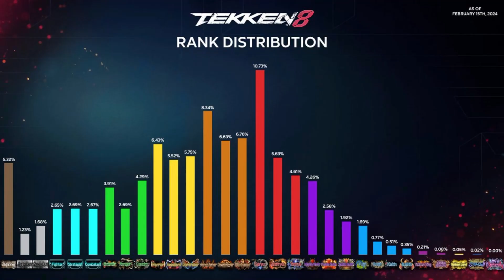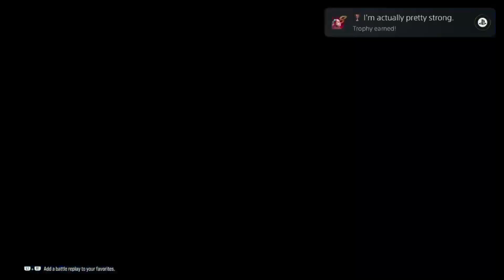Laearning Kazuya In Ranked | TEKKEN 8 Gameplay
Another Tekken video for yall. So im starting my ranked journey on here now, And I really want to know how good can I get at a fighting game so lets test our skills on Tekken.